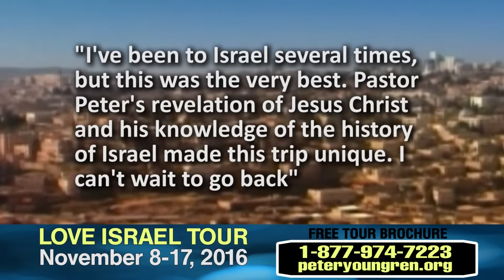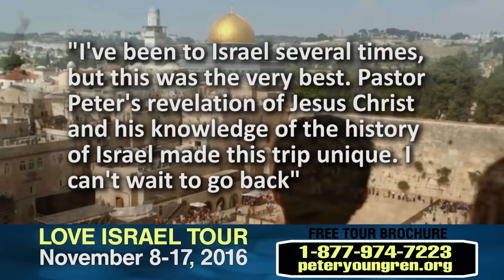Love Israel 2016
We look forward to 10 exhilarating days together in Israel!